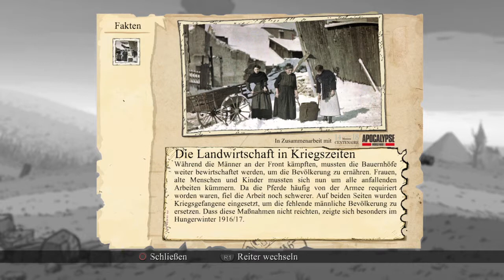Let's Play Valiant Hearts - The Great War - #025 Zum Greifen nah